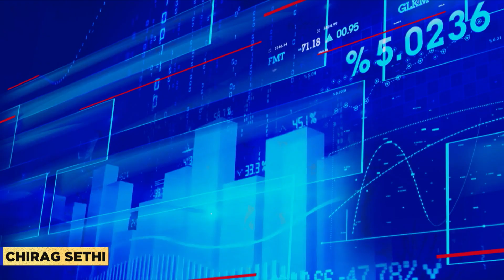Omicron curbs impact small businesses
With restrictions and weekend curfews being imposed in response to the spread of the Omicron variant, small businesses across the country are fearing the worst. Cinemas, gyms, health centres have been ordered shut by many states and the curbs threaten to hit revenues of many other small businesses. This, even as they were hoping for a recovery from the earlier lockdowns and business disruption.